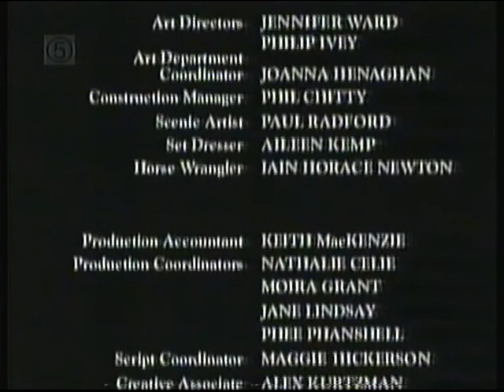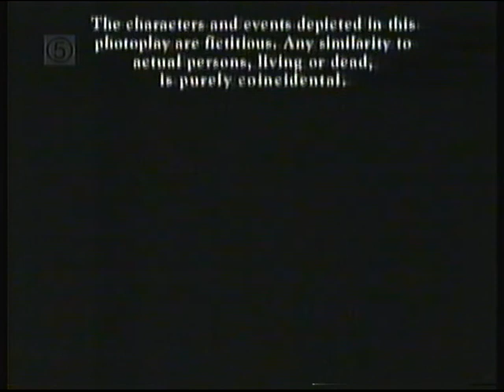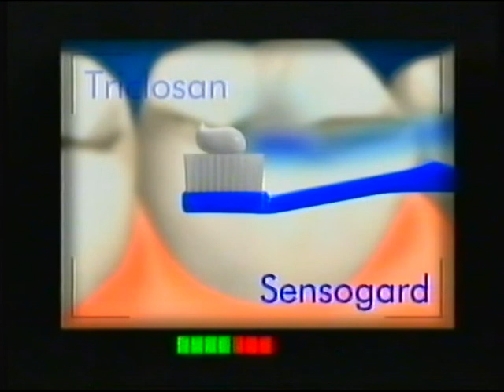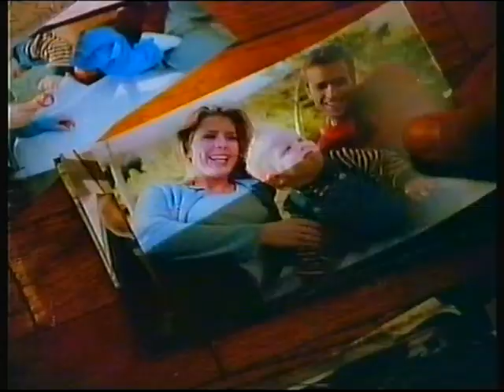Channel 5 | continuity | 5th December 1998 | Part 2 of 2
End of Xena - Warrior Princess
C5 trailer: The Wharf Rat
C5 slide: Great Los Angeles Earthquake
Adverts
C5 trailer: Football
C5 ident: 5 News Update
C5 trailer: When The Cradle Falls
C5 trailer: Weather Front
C5 ident: Great Los Angeles Earthquake

Adverts:
Batchelor's Cup-A-Soup
Our Price
Oddworld game
Sensodyne
Philips Philishave
Pepperami
Martini Citro